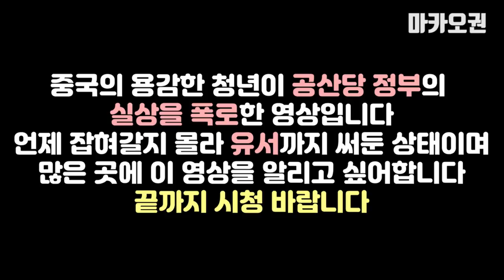"죽을 준비 되어 있다" 유서까지 쓰고 중국정부 실상 폭로한 용감한 청년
요즘 중국에서도 목소리를 내는 사람들이 점점 많아지고 있습니다. 아무래도 이번에 발생한 신종 코로나의 중국 정부 대처에 불만을 가진 사람들이 많아서인것 같은데요.
위는 천추실, 판빙에 이어 아바오님의 용기있는 발언입니다. 부디 안전하시길...
아바오님의 진심을 많은 분들에게 공유해주세요. 이 분도 그걸 원하십니다.
(신종 코로나와 관련 영상은 죄다 노딱이라 수익을 가지지 않습니다)

후원 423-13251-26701 시티은행 권승관